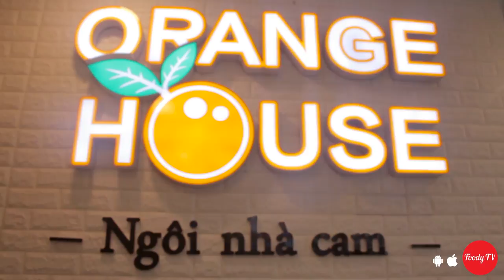Orange House - Trà Trái Cây Tươi - Nguyễn Văn Cừ | Đặt món giao hàng tận nơi qua DeliveryNow.vn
Orange_House là sự kết hợp hoàn hảo giữa trà Đài Loan ♥ trái cây tươi 100%. Mang lại cảm giác thanh ngọt & bổ dưỡng cho sức khỏe cho các bạn trẻ